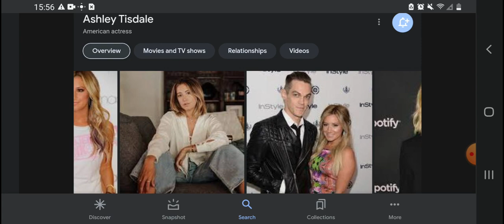Happy 38th Birthday Ashley Tisdale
Ashley Tisdale Was Born On July 2, 1985